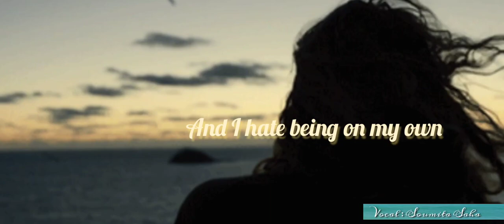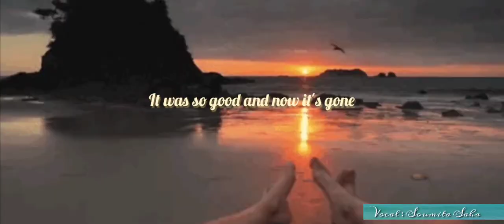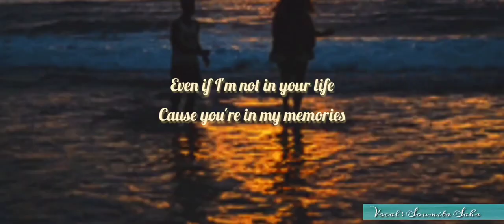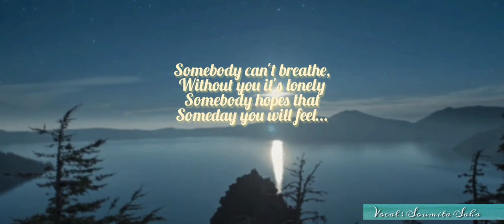Somebody's Me Female Version ft. Soumita Saha ||Enrique Iglesias